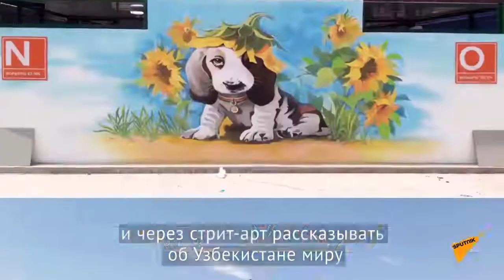Художник Шохрух Суюнов создает картины на стенахЭто стрит-арт он набирает популярность в Узбекистане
Художник Шохрух Суюнов создает картины на стенах. Это стрит-арт и сегодня он набирает популярность в Узбекистане.

Vaqt, mehnat, halollik, bilim, òzini qòlga ola bilish, kishining jismoniy, aqliy va axloqiy qudrati-har qanday boylikning sababchisi mana shulardir. (K.D.Ushinskiy.)

Sputnik Uzbekistan kanalida shunaqa post qòyildi. Rahmat e'tibor uchun.👍✊

🌱🛰От ростка до космоса

Тренд поддержали столичные власти и пригласили художников создать муралы на стенах домов. А 5 мая в Ташкенте прошел первый стрит-арт фестиваль "Arca Fest", где первое место как раз и занял Шохрух Суюнов.

Что вдохновляет художника и почему он выбрал именно муралы?

Sizni qanday turdagi kreativ ijod turidagi rospis yoki releflar qiziqtiradi? Bu haqida kommentariyaga yozib qoldiring.Shu haqida videolar tayorlashga harakat qilaman.
Video yoqgan bo'lsa like👍 bosing va kanalga obuna bo'lish esdan chiqmasin.